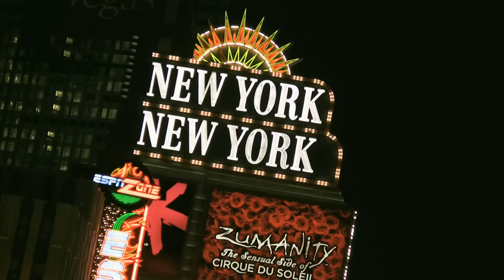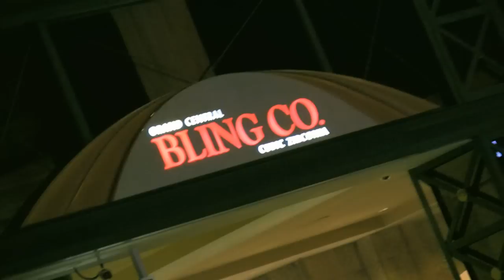new york new york hotel & casino, las vegas